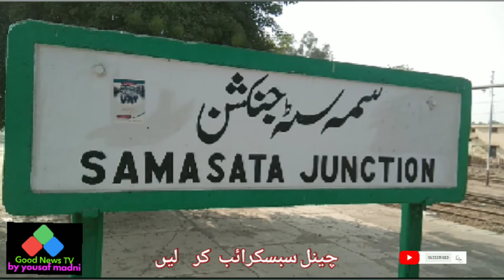Sama Sata|سمہ سٹہ جنگشن بیشتر گاڑیوں کا سٹاپ ختم | اسٹالزبندہونےپرسینکڑوں مزدور بے روزگار goodnewstv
Good news TV HD. sama sata Jung shan
ناظرین اس ویڈیو کو دیکھیں اور شئیر لازمی کر دیں۔ کیونکہ سمہ سٹہ ریلوے اسٹیشن پر بیشتر ٹرینوں کے سٹاپ ختم ہو جانے کی وجہ سے ۔ اسٹالز بھی بند ہوئے اور وہاں کام کرنے والے سینکڑوں مزدوروں کا روز گار بھی ختم ہو گیا ۔ اس ویڈیو میں مزدوروں نے پاکستان ریلوے اور حکومت سے مطالبہ کیا ہے کہ ہمارے اسٹیشن پر سٹاپ  بحال کرو تاکہ اعوام کو سفر اور روزگار جیسی سہولیات میسر آئیں۔ شکریہ۔
چینل سبسکرائب کر لیں ۔ شکریہ۔  ہوسٹ۔ یوسف مدنی۔